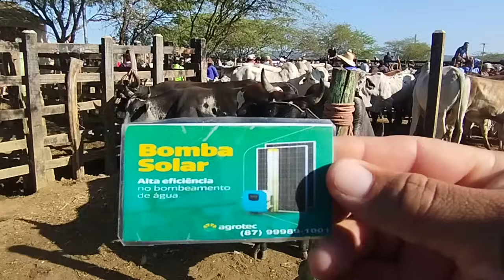Feira do Gado de Tabira-PE / Boi de Carro e Juntas